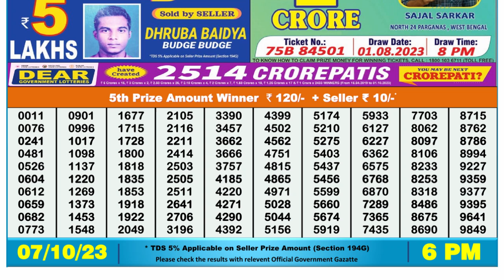🔴 Lottery Sambad Live 06:00pm 07/10/2023 Day Nagaland State Dear Lottery Result Pdf Download